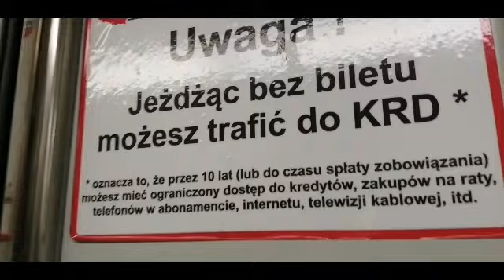Долги? Что в поездках? День 6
Адрес для посылок: 96-300 Żyrardów, MARYNA VARLYHA Что то типо для отправки мне денег Мой PayPal по почте : МОЙ НОВЫЙ КАНАЛ МОЯ ПОЧТА ДЛЯ КОМЕРЧЕСКИХ ПРЕДЛОЖЕНИЙ И ПРОСТО ТАК ПОДДЕРЖАТЬ МЕНЯ ФИНАНСОВО: 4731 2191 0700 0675 Карта Приват банк , ДОНАТ СПАСИБО ЗА ЛАЙКу! ) КАК ПОМОЧЬ МНЕ? ПОСМОТРЕТЬ РЕКЛАМУ. КЛИКНУТЬ ПО РЕКЛАМЕ ТОГДА МНЕ будет выше доход ВЫВОД ГРИВЕН НА ПОЛЬСКУЮ КАРТУ ЧЕРЕЗ Кошелёк ePayments ВИДЕО ОБ ЭТОМ : ВЫВОД ЗЛОТЫХ НА ПРИВАТ БАНК Подала доки в школу Варшавы КАК ИСКАТЬ РАБОТУ В ПОЛЬШЕ АДСКАЯ РАБОТА В ПОЛЬШЕ Я ПАКУЮ НА РАБОТЕ В СВАЖЕНДСЕ НОМЕР1 Я ПАКУЮ НА РАБЕТЕ НОМЕР 2 Я ПАКУЮ НОМЕР 3 ПРО ОБУЧЕНИЕ НА ПИКУ Я ХУДАЯ СДАТЬ ПОСУТОЧНО КОМНАТУ КВАРТИРУ БРОНИРУЙ ЖИЛЬЁ ПО ССЫЛКЕ В ЛЮБОЙ ТОЧКЕ МИРА – БЕЗОПАСНО И ЧЕСТНО Как вывести злотые на Приват банк Есть работа в интернете на продаже текстов стихов мастер классов